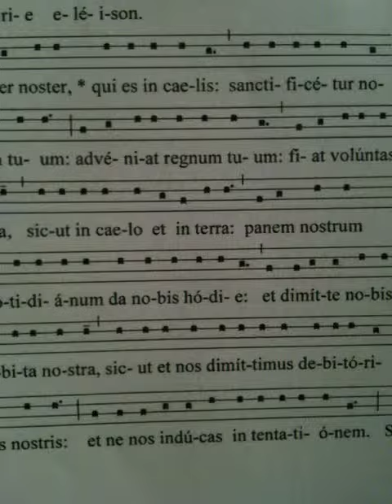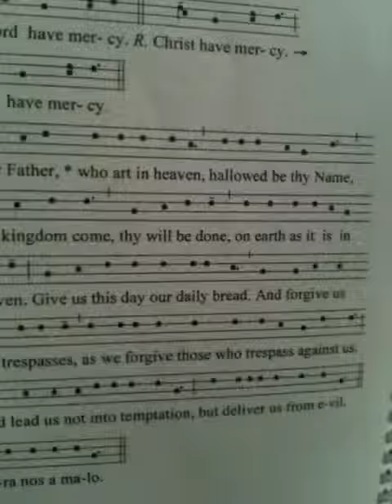Pater Noster (Our Father) Sung Gregorian Chant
Beautifully sung in the original Latin
Roman Catholic